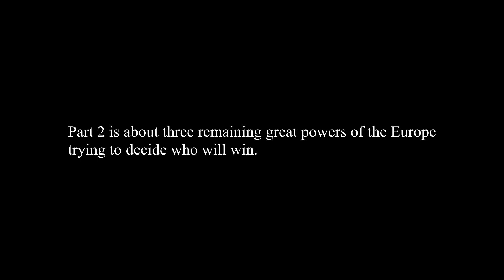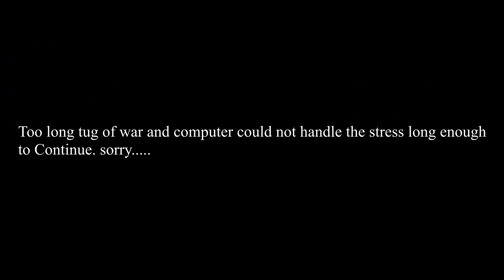Let the world burn part 2 hoi4 timelapse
The world is under fire, Guns, tanks, planes, and more fire at each other to take control
Only a few combatants remain lets see who will still stand.
p.s observer country has capitulated...

Mod used
Road to 56
Battle royale